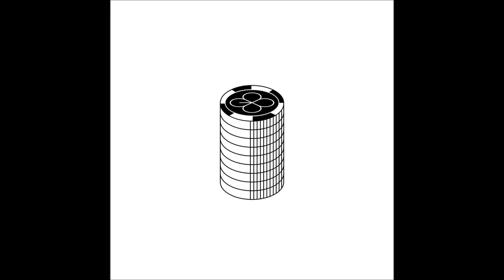EXO - Can`t Bring Me Down [FEMALE VERSION]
This is not a cover, I just pitched it with FL Studio 12

Album: Lotto
Artist(s): EXO